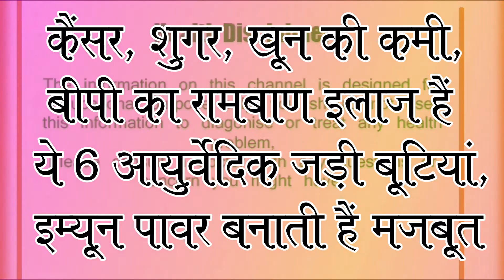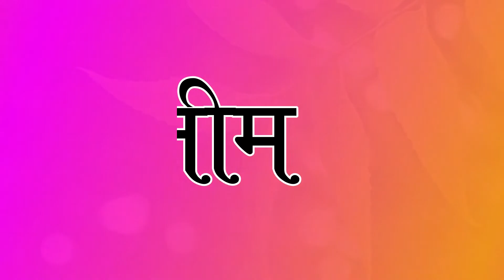कैंसर, शुगर, खून की कमी, बीपी का इलाज हैं ये 6 आयुर्वेदिक जड़ी बूटियां, इम्यून पावर बनाती हैं मजबूत